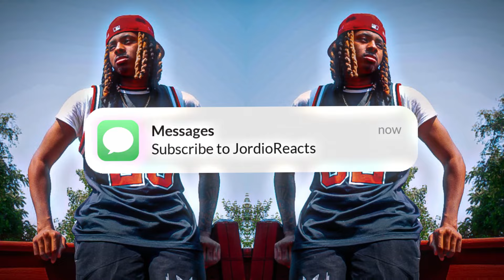POLO SPAZZED!🔥 Polo G - Heavy Heart (From The Block) & Get In With Me (Remix) | DAD REACTION